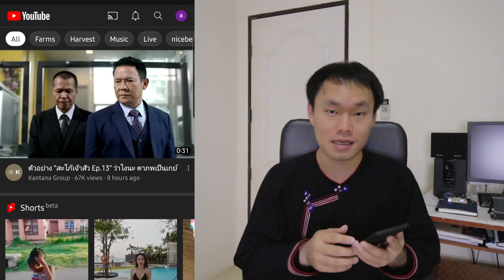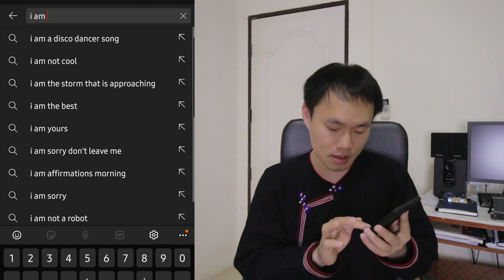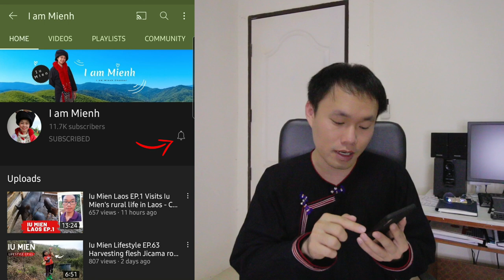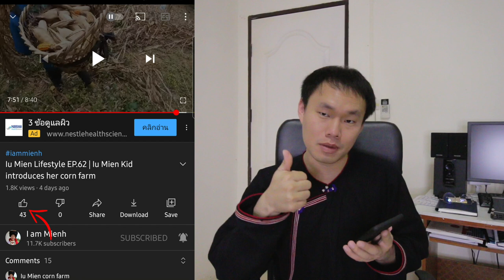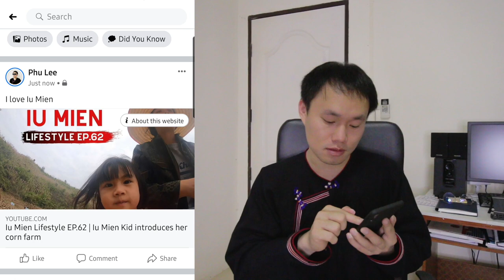Iu Mien Talk How to Like Share and Subscribe to I am Mienh